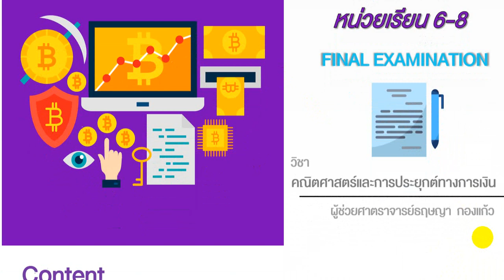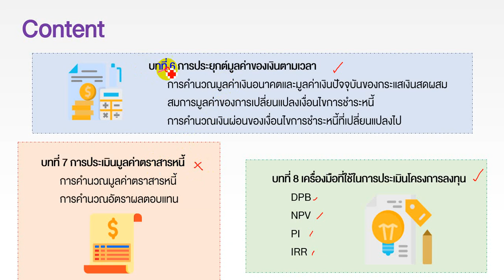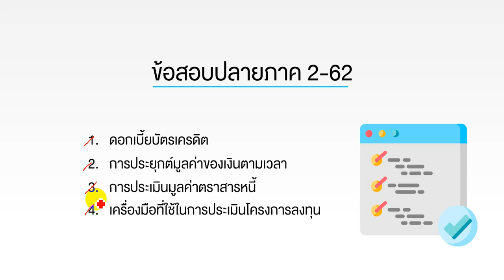สรุปหัวข้อสอบปลายภาค วิชาคณิตศาสตร์และการประยุกต์ทางการเงินภาคเรียน 2-62